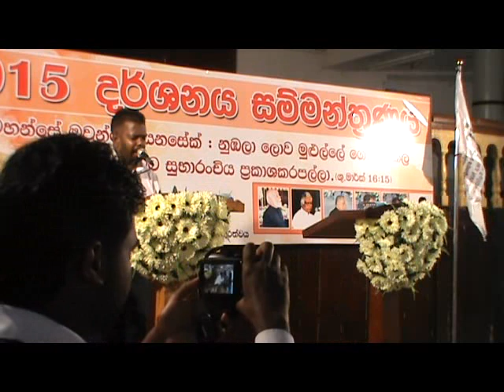Vision 2015 - Session 9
Session 9 - By Dr.Colton Wickmarathna